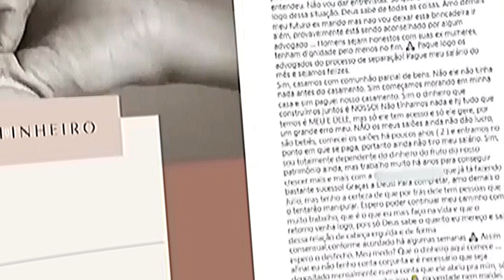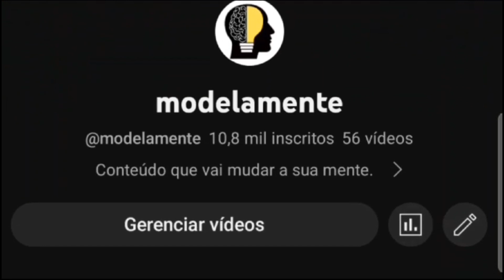SUSANA WERNER ACUSA JULIO CESAR DE ABUSO PATRIMONIAL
Susana Werner volta a desabafar após fim de casamento: 'Cárcere privado de rico?'
Susana Werner, de 46 anos, voltou a desabafar na manhã desta terça-feira, 12, sobre o término do casamento com o ex-goleiro Júlio César. Em relato, ela afirma ser vítima de abuso patrimonial.
Giulia Werner, filha de Susana Werner e Julio Cesar deixou de seguir a mãe.
Após fim do casamento com Júlio César, Susana Werner compartilha: "Amor não segura relacionamento".
Júlio César teria traído a ex-esposa, Susana Werner, com uma garota de programa chamada Stella durante alguns meses.
A mulher com quem o jogador traiu a esposa se chama Stella e tem 32 anos. Ela é uma modelo marroquina, trabalha como garota de programa e confirmou que se relacionou com ele por alguns meses.